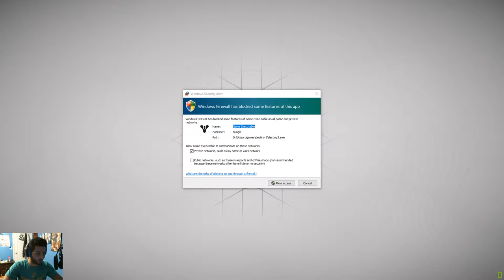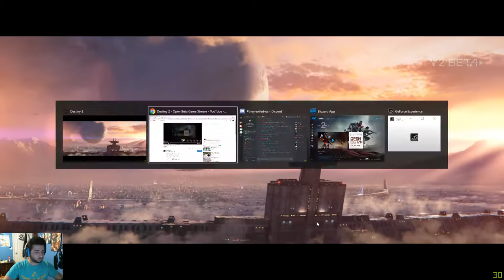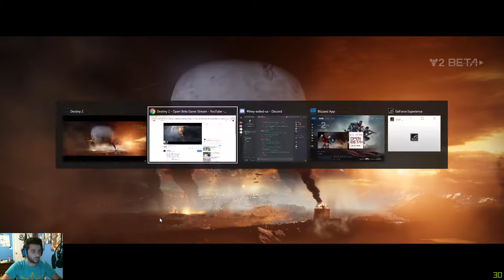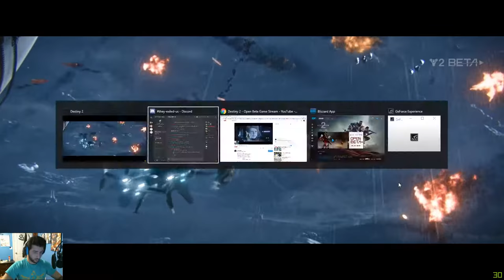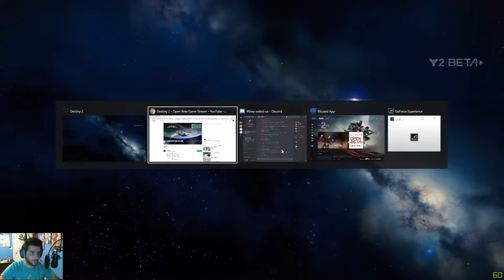Destiny 2 - Open Beta Game Stream